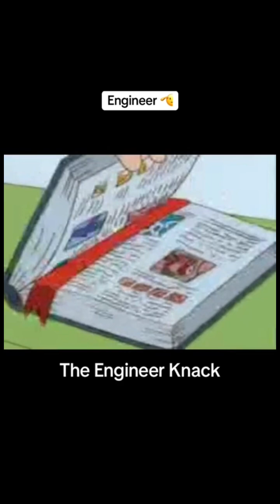The Engineer Knack 🫡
"Engineer knack" generally refers to a natural ability or talent that engineers possess for understanding, solving, and approaching technical problems effectively. It’s a combination of intuition, problem-solving skills, creativity, and practical know-how that helps engineers find efficient solutions to challenges. This knack often involves:

- Analytical thinking: Breaking down complex problems into manageable parts.
- Creativity: Innovating new ways to approach a task or solve a problem.
- Technical intuition: Quickly grasping how systems work and identifying potential issues.
- Practical problem-solving: Applying knowledge to real-world scenarios, often with limited resources or time.

It’s an informal way of describing the unique skill set that makes someone particularly good at engineering tasks.